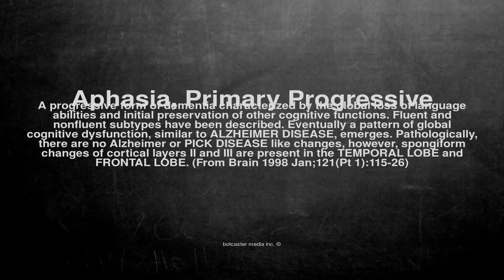Medical vocabulary: What does Aphasia, Primary Progressive mean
What does Aphasia, Primary Progressive mean in English?